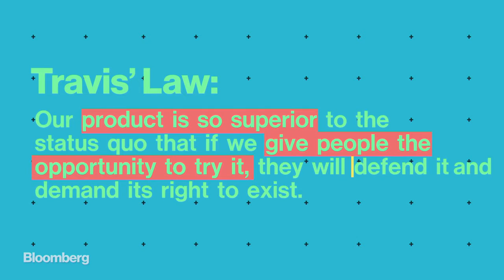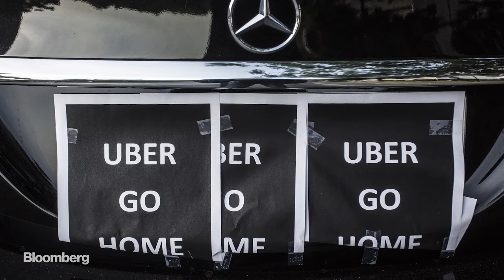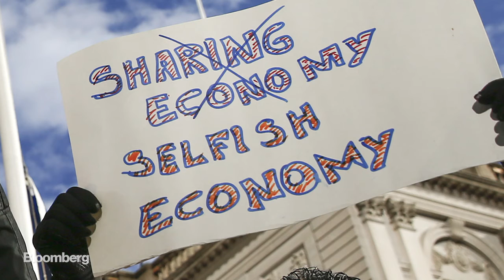How Uber And Airbnb Bent Laws And Made Billions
How have Uber and Airbnb, two companies known for sparring with local governments over regulations, ended up as the new models of success in Silicon Valley? Bloomberg Businessweek's Brad Stone introduces a theory he calls "Travis' Law" to explain why.